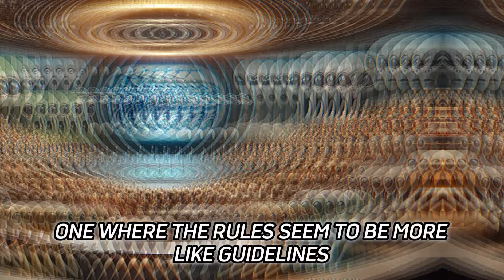Humans Make Aliens Question Everything | HFY | SCI FI Short Stories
🌌 Humanity, F*** Yeah! 👽 Aliens Discover Humans Are Just Built Different

Journey into the cosmos with this mind-bending sci-fi tale that turns the "aliens discover Earth" trope on its head! In "Humans Are Just Built Different," we explore a universe where humanity's very existence defies all cosmic logic.

🔬 The Story:
Scryxl, a brilliant alien scientist, stumbles upon Earth - a planet thriving in an impossible void bubble. As he presents his findings to the Galactic Systems Chancellors, prepare for a hilarious and awe-inspiring ride through the quirks that make humans the universe's ultimate wildcards.

🧠 Discover why aliens find humans absolutely fascinating:
• Endurance predators who chase prey to exhaustion
• Voluntary daily unconsciousness (aka sleep)
• Consumption of toxins for fun (coffee, anyone?)
• Adapting environments instead of adapting themselves
• Creativity that borders on cosmic madness

👽 What happens when the galaxy's most orderly beings encounter humanity's beautiful chaos? Find out as we explore themes of:
• First Contact scenarios
• Galactic politics and bureaucracy
• The power of human ingenuity and adaptability
• Cosmic anthropology and xenobiology
• The value of diversity in the universe

🚀 Perfect for fans of:
• Douglas Adams' "The Hitchhiker's Guide to the Galaxy"
• "Humans are Space Orcs" stories
• Sci-fi comedy and social satire
• Xenobiology and speculative evolution
• Stories that celebrate human potential

🎭 Join Scryxl, Krystallos, and a cast of colorful alien beings as they grapple with the implications of humanity's existence. Will they reach out to Earth? Or will they wait for humans to burst out of their cosmic bubble and into the galactic scene?

🌟 This video is more than just a story - it's a celebration of what makes us human, for better or worse. It's a reminder that in a vast, unknowable universe, sometimes the most unlikely species can make the biggest impact.

📚 Dive deeper into the "Humanity, F*** Yeah!" (HFY) genre:
• Explore more HFY stories on Reddit's r/HFY community
• Check out classic sci-fi authors like Isaac Asimov and Arthur C. Clarke
• Discuss the potential for alien life with NASA's astrobiology program